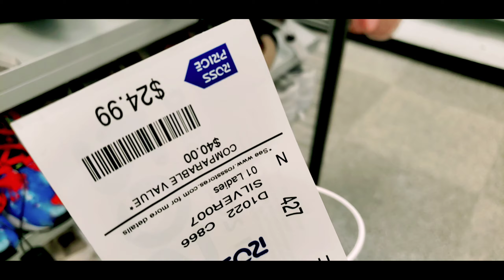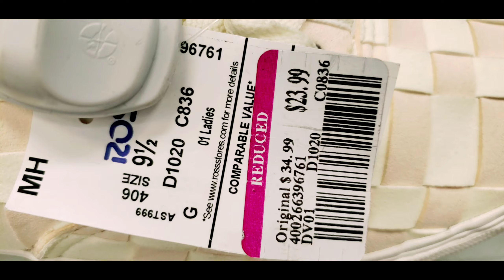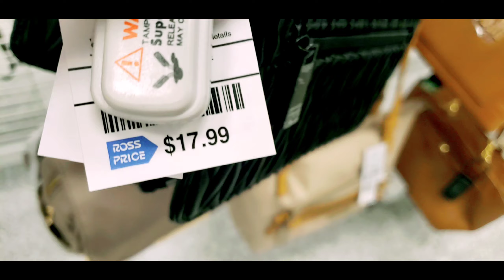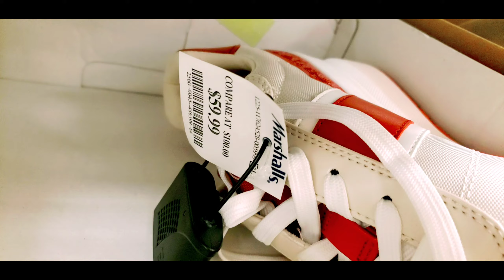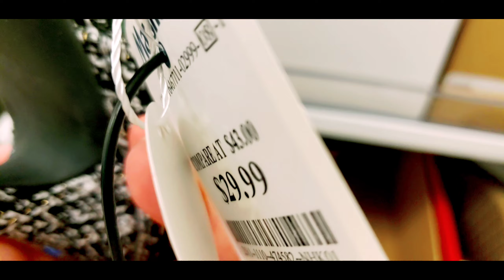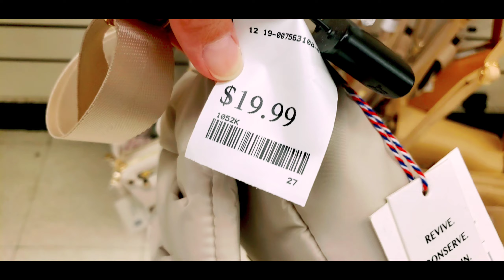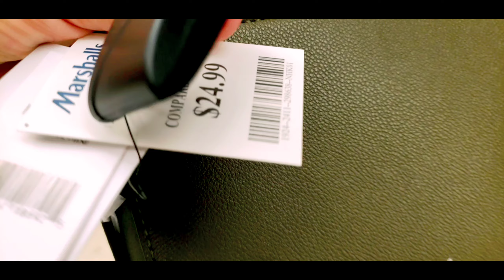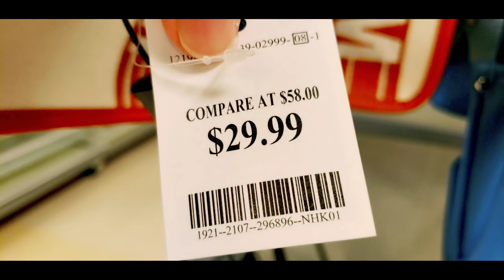Ep461 Great finds at ROSS and Marshalls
Shoes and bags at Ross dress for less and Marshalls